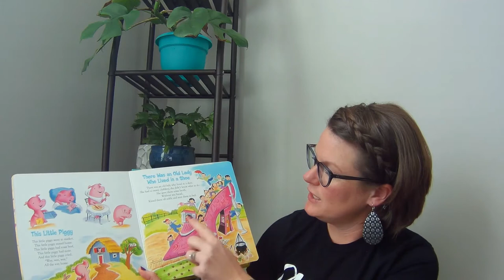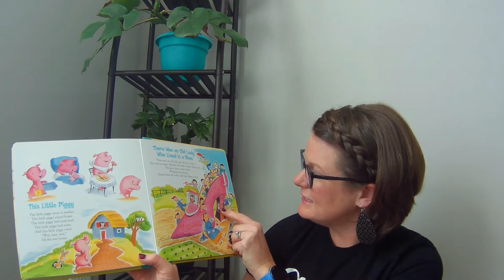The Little Old Lady Who Lived in a Shoe